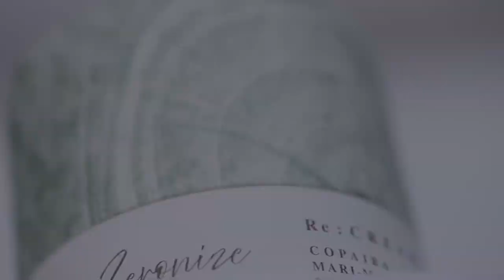ZERONIZE（ゼロナイズ）スキンケア製造動画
研究や製造工程等も、お客様とシェアしたくあげた動画です。